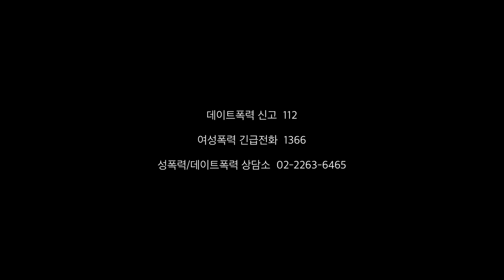🔥남편 시청금지🔥최악의 전 남친 썰 풀면서 같이 준비해요🤬분노 주의... | 소윤 Soyoon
여러분 영상 보고 깜짝 놀랐뚀..?
사실 이 영상을 올릴까 말까 엄청난 고민을 했었는데.. 이미 예전에 라이브 방송에서 아주 살짝 이야기 한 적이 있기도 하고,
궁금해하는 소중이들이 정말 많은 것 같아서 최대한 덜어내고 올렸어요!

소중이들 억장 무너지는 소리가 여기까지 들린다 🥲🥲

영상을 찍으면서도 그 때 기억이 다시 떠올라서 수치스럽고 울컥했지만
그래도 지금은 범이를 만나게 되어서 행복해요🌝💖
저는 그때 당시에 데이트폭력 인줄도 모르고 해결 방법도 몰랐었지만
아주 혹시라도 여러분들이 당하고 있는 것 같다면
꼭 주변인에게 도움을 요청하고 안전이별 해야해요 🥲

💖 product

렌즈
- 제작중 -

primera
테스트 중인 에센스

Wellage
테스트 중인 크림

vdl
커버스테인 퍼펙팅쿠션_a02
34,000원

에뛰드
그림자 쉐딩_3호
20,000원

에스쁘아
더브로우밸런스팬슬_애쉬 브라운
16,000원

3ce
멀티 아이컬러 팔레트_#AUTOFOCUS
38,000원

컬러그램
밀크 영롱 반짝라이너_02 울먹반짝
11,900원

삐아
라스트 오토젤 아이라이너_재즈
8,000원

어뮤즈
소프트 크림치크_1호
17,000원

3ce
페이스 블러쉬_FIG DIVE
20,000원

하킷
클라우드 벨벳 틴트_#06 봄날의 햇살
15,000원

3ce
벨벳 립 틴트_더스키 핑크
15,000원